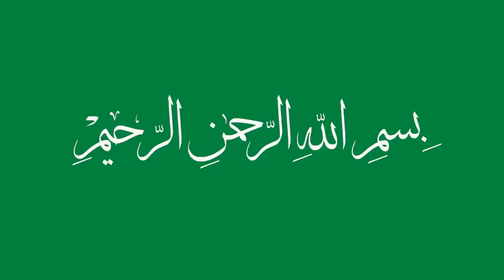تكرار الحزب الرابع على الشيخ معز يوسف